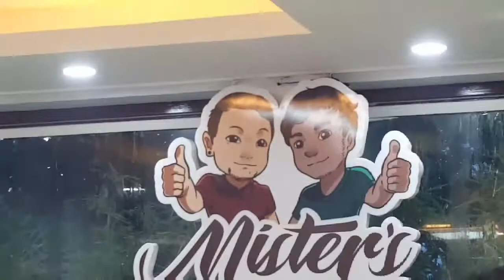Birthday of Manuel and Enjoy for Party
We have fun talkative in the Mister's Seafood and Grill. Thanks for invite to my classmated of manuel.